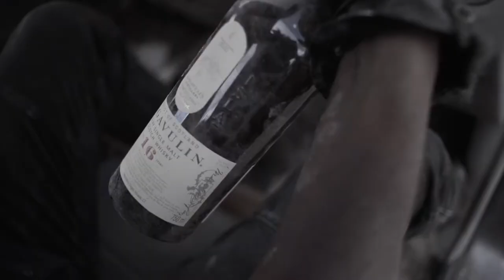Fear The Walking Dead S4E13 - Victor almost dies for bottle | Flipping car scene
➢ Turn on the 🔔 to stay notified

➢ Cast:

Kim Dickens
Cliff Curtis
Frank Dillane
Alycia Debnam-Carey
Elizabeth Rodriguez
Mercedes Mason

➢ Director: Robert Kirkman, Dave Erickson